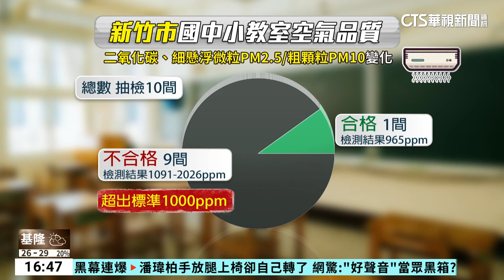「開冷氣不開窗」CO2超標 國小擬裝空氣置換機｜華視台語新聞 2023.08.21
全球暖化天氣越來越熱，政府先前推動「班班有冷氣」要幫學生消消暑，不過，新竹市分別在去年9到10月跟今年6月，針對國中小教室空氣品質進行抽檢，發現9成教室開冷氣時，二氧化碳濃度皆超標，不過醫師表示，在密閉環境中開冷氣，其實都會出現二氧化碳濃度超標的狀況，因此除了開窗保持通風外，部分國小也會另外加裝「空氣置換機」確保教室空氣隨時保持流通。